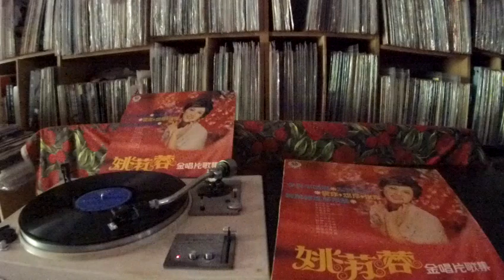姚蘇蓉 Yao Su Rong -- b2 因爲我愛你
SIN CHONG  SCLP 1001